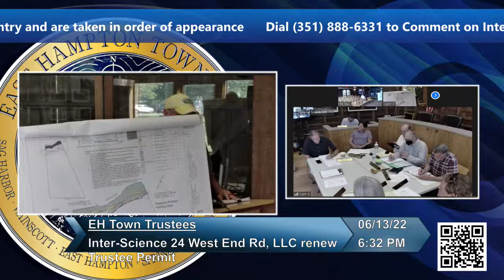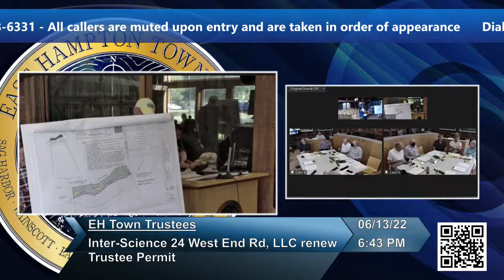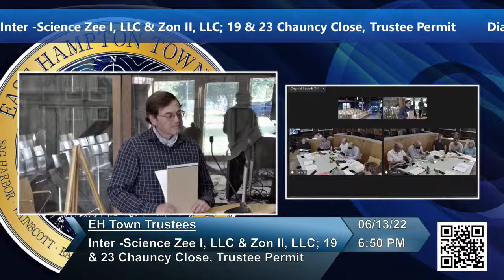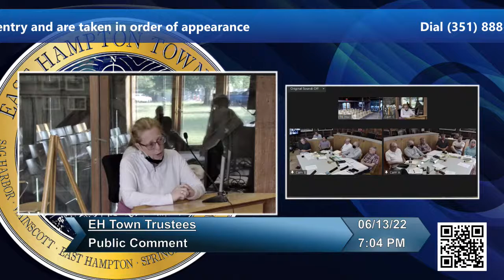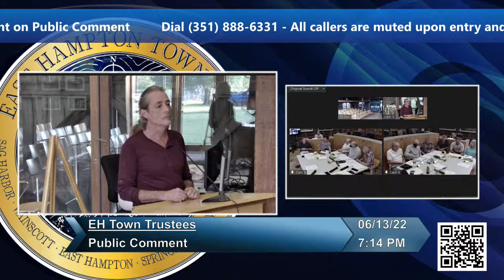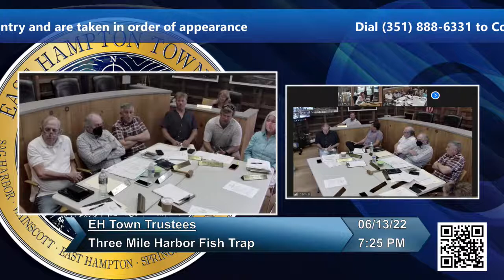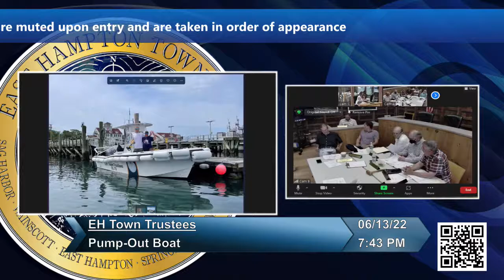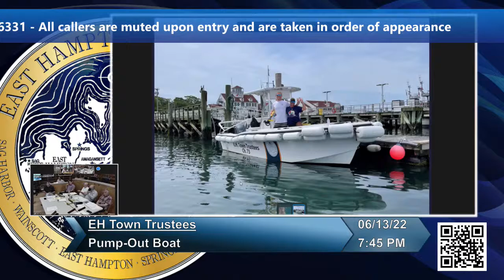East Hampton Town Trustees Meeting 06/13/2022